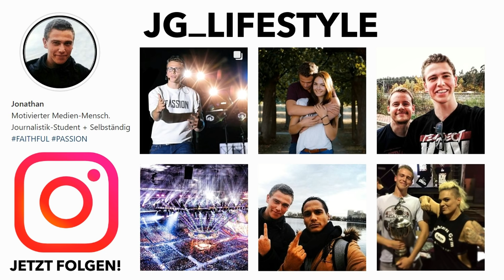WWE SmackDown Review - FEIERBAR! - 09.04.19 (Wrestling Podcast Deutsch)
● New Day Split!
● Monster prügeln!

WrestleMania ist vorbei und die WrestleMania-Woche neigt sich dem Ende entgegen. Björn und Jonathan besprechen SmackDown und analysieren die Ausgangsposition nach WrestleMania!

PerkkiXWWE: Hier findest du WWE Videos, Wrestling Podcasts und WWE Highlights in der Diskussion! Der größte deutsche Wrestling Podcast ist hier zuhause. Im wöchentlichen Rückblick auf RAW und SmackDown hörst du, was in den Wochenshows gut bzw. schlecht läuft. Außerdem gibt's Coverage zu den Großveranstaltungen.